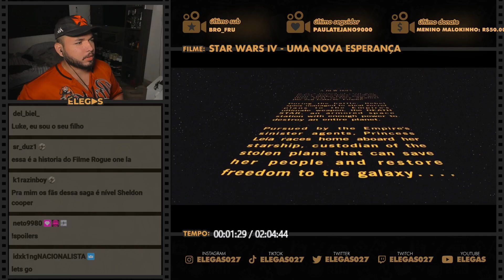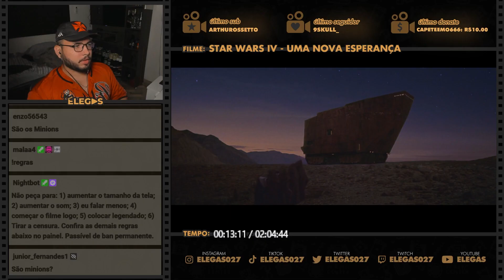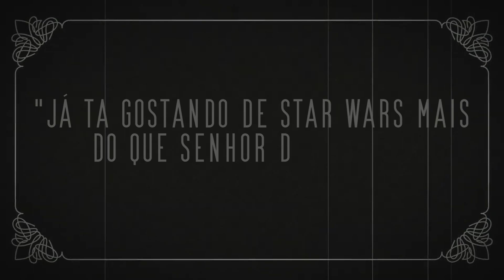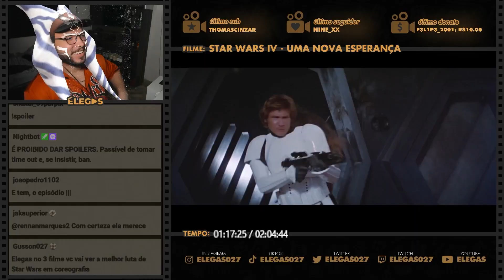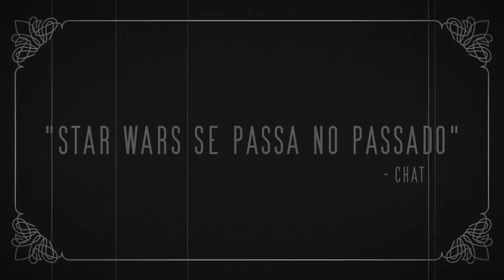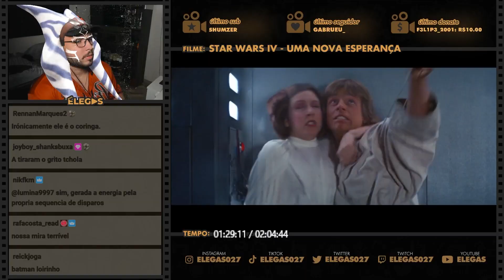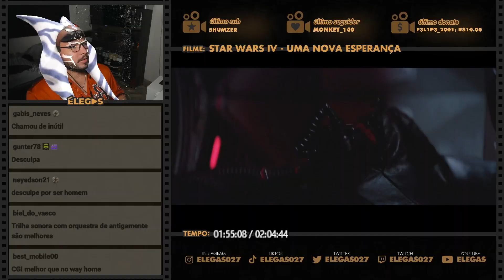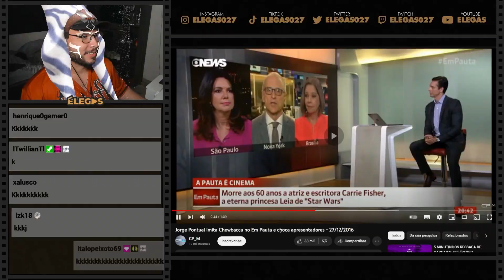CHEWBACCA PARECE NOME DE ÓRGÃO FEMININO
Elegas reagindo ao filme Star Wars: Episódio 4 – Uma Nova Esperança (1977)

00:00 inscreva-se
00:10 siga-me no instagram: @elegas027
07:00 twitter: @elegas027